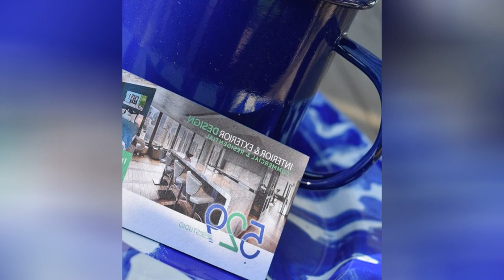75 Mid-sized Shabby-chic Style Deck Design Ideas You'll Love 😊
Browse pictures of shabby-chic style decks. Explore a wide variety of shabby-chic style deck designs and discover new ideas for layouts, material and decor.

0:00:00 - Intro
0:00:12 - Mid-sized Shabby-chic Style Deck Design Ideas You'll Love: Inspirations 1 to 25
0:01:27 - Mid-sized Shabby-chic Style Deck Design Ideas You'll Love: Inspirations 26 to 50
0:02:55 - Mid-sized Shabby-chic Style Deck Design Ideas You'll Love: Inspirations 51 to 75